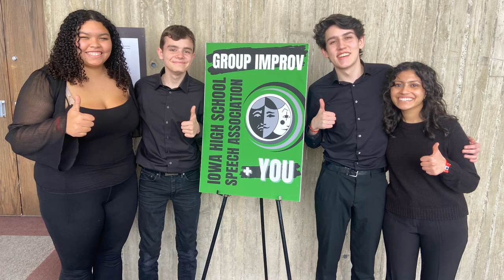CURTAINS UP: Monday, April 24